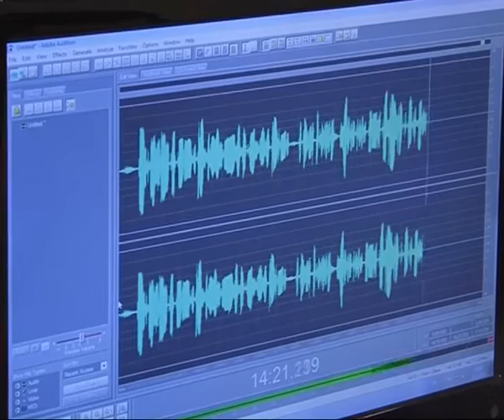МЧС: бенгальские огни могут стать причиной трагедии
Продавцов пиротехники проверят на соблюдение техники безопасности. Особое внимание - сертификатам на продукцию, правилам ее хранения и квалификации сотрудников. Внеплановые проверки продлятся до январских каникул. А пока специалисты предупреждают: неправильное использование даже бенгальского огня может стать причиной трагедии. Так, согласно статистике, ежегодно с приближением новогодних праздников количество пожаров вырастает в разы. Чтобы избежать печальных последствий, достаточно соблюдать инструкцию и учитывать категорию опасности изделия. О том, как встретить Новый год с огоньком, но без пожара, в эфире радио "Губерния" рассказали специалисты отдела защиты прав потребителей, спасатели и сотрудники скорой помощи.